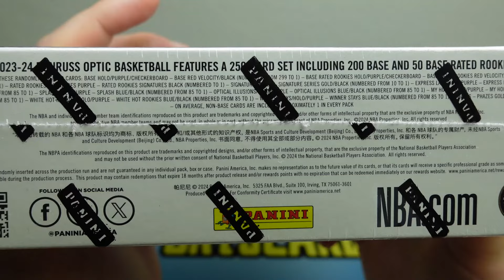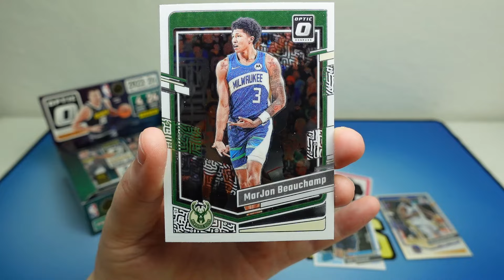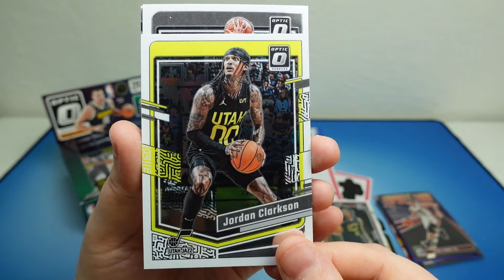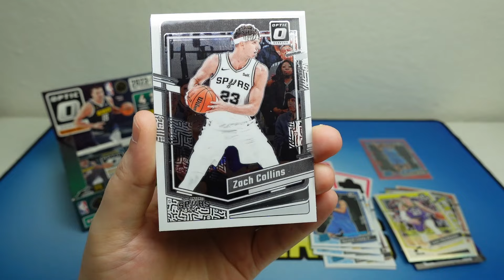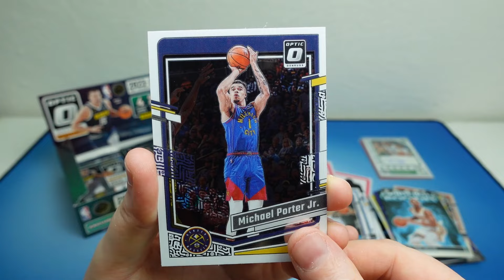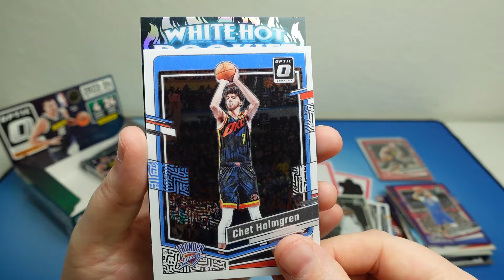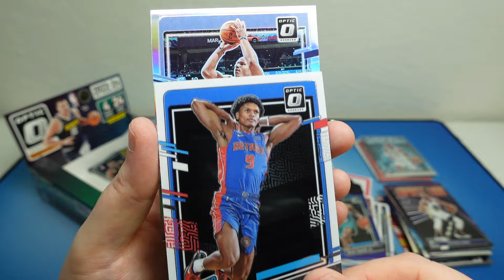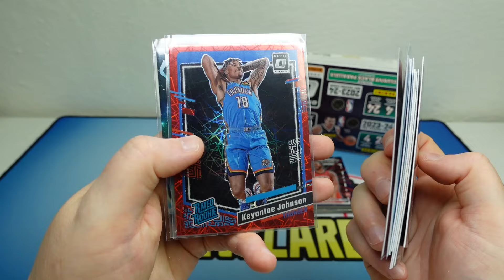Tak kolikrát padne Wemby?! 🔥 23-24 Panini DONRUSS OPTIC Reail Box Break! Basketbalové kartičky NBA!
🚨Podpoř kanál, staň se součástí komunity, odemkni přístup k bonusovým videím a rozhoduj o tom, co si otevřeme

Na co se můžete těšit? NHL, Fotbal, NFL a NBA rozbalovačky boxu (box breaks). Rozbalování a hodnocení produktů (product reviews, sports card unboxings) hokejové kartičky.